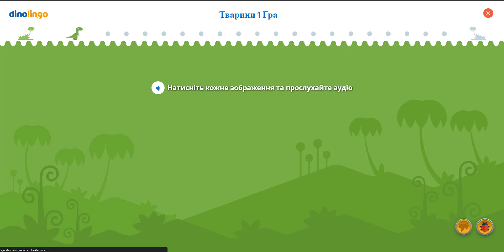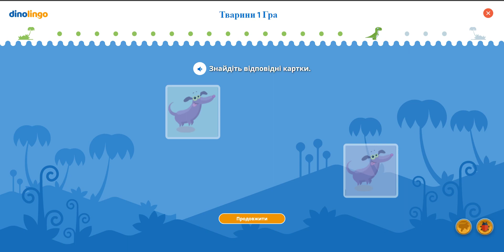Ігри грецькою - Вивчення грецької для дітей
Ігри грецькою Ігри грецькою для дітей заохочують дітей повторювати слова і фрази грецькою, отримуючи подарунки. Навчальний додаток і веб-сайт №1 з грецької для дітей. Дітям подобається вивчати грецьку онлайн за допомогою відео, ігор, пісень, робочих листів тощо.